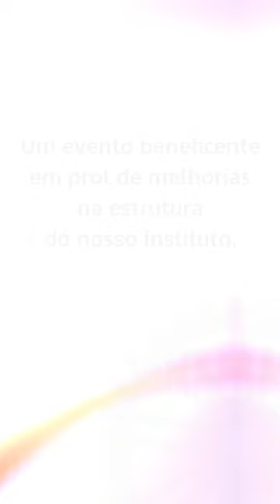🚲😃👍 5º Passeio Ciclístico Beneficente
O Instituto Filippo Smaldone, que tem como objetivo oferecer um atendimento educacional e de reabilitação a crianças e adolescentes com deficiência auditiva, promove o 5º Passeio Ciclístico Beneficente em prol de reformas e melhorias na estrutura de nossa casa em Fortaleza.

Colabore participando do evento conosco e ainda cuide da sua saúde, pedalando.